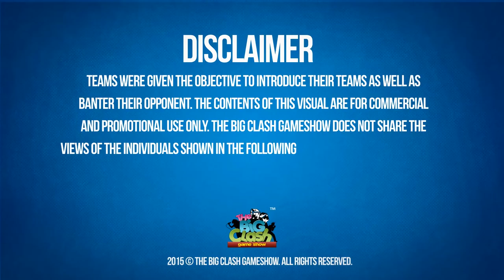The Big Clash Banter TeamBEDS vs TeamMDX [S5:E10]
The Big Clash Gameshow Season 5: The Banter Episode 9
Bedfordshire vs Middlesex in Luton March 4th - Tickets

TheBigClash is in its 5th season and we are back with more craziness. Watch these two teams banter videos they created prior to their show.

Join in with the banter on Twitter

Twitter.com/thebigclash
Facebook.com/thebigclash